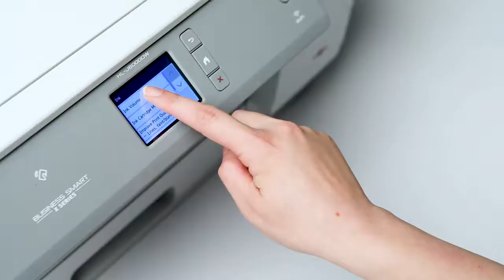Product tour Brother HL-J6000DW. Impressora Tinta Profissional A4/A3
Impressora de tinta A4/A3 profissional WiFi. Impressão automática em frente e verso A3, alta capacidade de papel e tinteiros XL opcionais de alta duração para reduzir o custo por página.

Documentos impactantes com baixo custo de impressão. Funções de segurança disponíveis. Tinteiros de 3.000 págs/preto e 1.500 págs/cor incluídos com a impressora (ISO/IEC 24711)